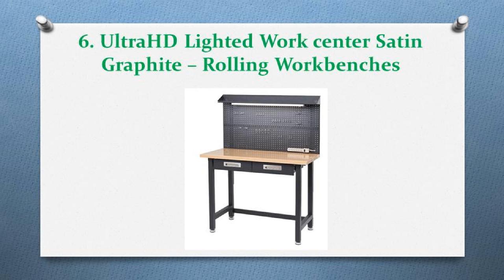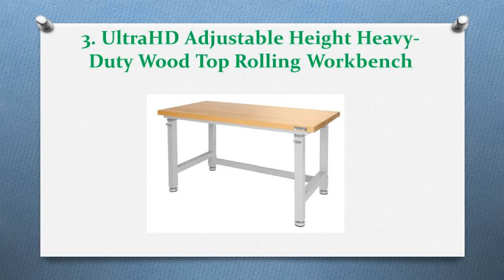Top 10 Best Rolling Workbenches Review 2018